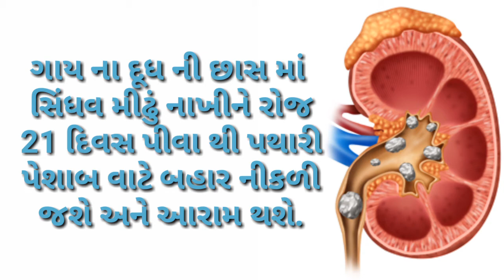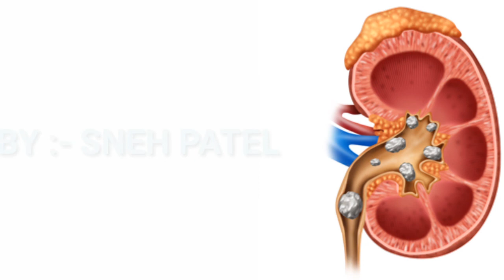શુ તમે પથરી થી પરેશાન છો? તો જરૂર થી એટલું કરો | how to remove kidney stones | pathri kaise nikale